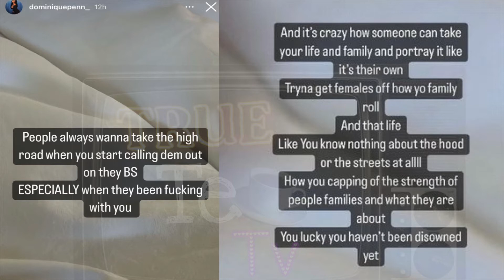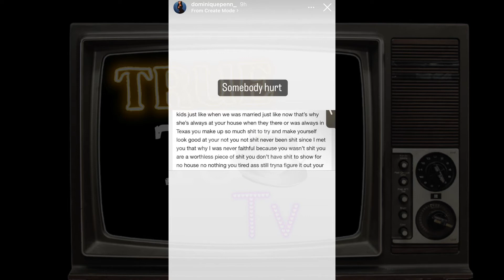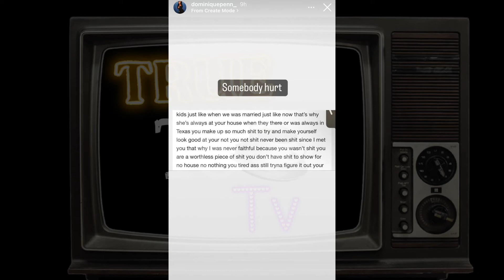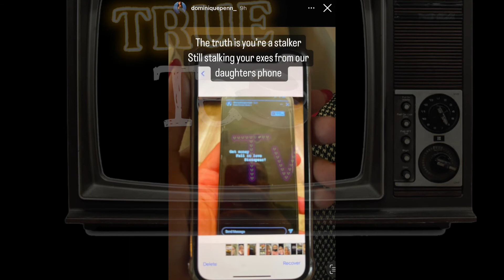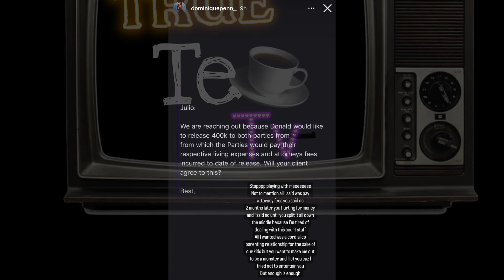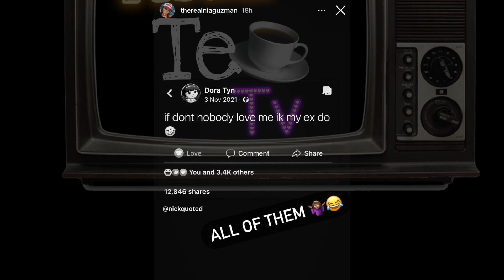Donald Penn BLASTED By EX Wife Dominique ❗️🤭 CLAIMS He is a STALKER 😳